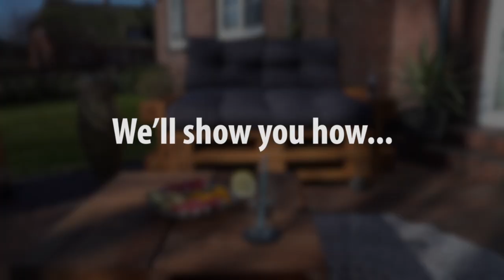How to create an outdoor living room with pallet furniture | WAGNER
A customised open-air living room in the garden – it sounds like hours of relaxing in the sun, unwinding and taking it easy with the whole family. In our tutorial, we show you step-by-step how to easily create a cosy lounge nook in your outdoor area out of Euro pallets. Two seat units and a small table – and your homley open-air area is done.

Our pallet professionals, Sari and Christian from the YouTube channel “Saris Garage”, always recommend using new pallets for DIY furniture, which can be purchased in DIY stores or online. With used pallets, there’s no way of knowing everything that has been transported on them and what harmful substances could have seeped into them. You should always make sure to use solid wood pallets, as they last much longer outdoors. The wood in pallets made of particle board disintegrates much faster outside due to the effects of weather.

The great part about Sari and Christian’s example design is that the pallets for the furniture don’t have to be disassembled or cut up – which saves loads of time and effort. It also forms a giant seat where you can stretch out to your heart’s content or sit down with the whole family.